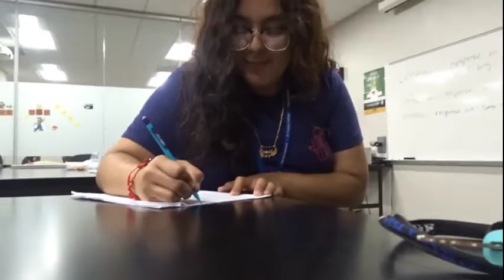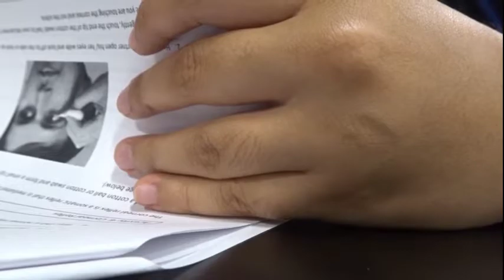TELLING MY MOM I FAILED COLLEGE!(SHE CUSSED ME OUT!)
TELLING MY MOM I FAILED COLLEGE!
**SOCIAL MEDIA**
INSATGRAM- _EILEENMUNOZ_